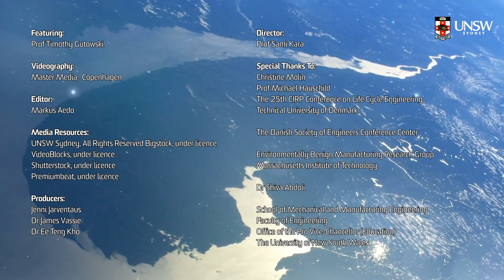GSOE9340 Life Cycle Engineering — Pre-Lecture Video: Eco-Efficiency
GSOE9340 Life Cycle Engineering
Pre-Lecture Video: Sustainability and Supply Chain Management
Featuring Prof Timothy Gutowski, Massachusetts Institute of Technology
Directed by Prof Sami Kara, UNSW Sydney